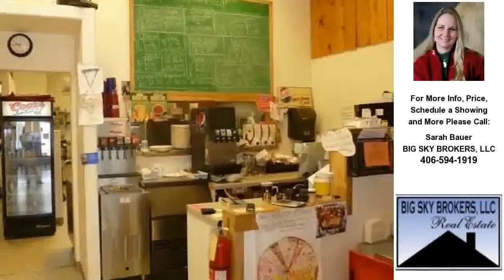4 W Main Street, East Helena, MT Presented by Sarah Bauer.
Click link to see more photos, school, area information and more

4 W Main Street
East Helena, MT 59635

Contact Sarah Bauer for more information.

Commercial building on Main Street in East Helena.  Tenant operates a pizza &amp; sub sandwich business and would like to continue renting but could vacate with 60 day notice.  Building remodeled in 2008.  Restaurant equipment &amp; pizza ovens included. ADA compliant restroom.